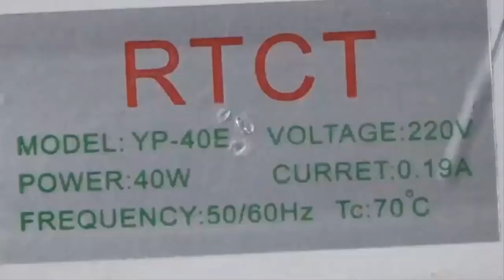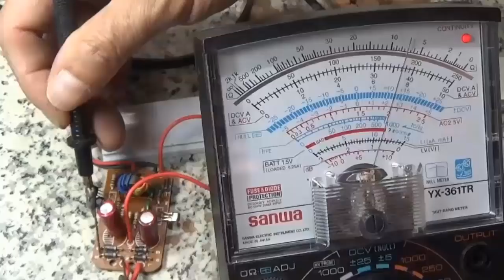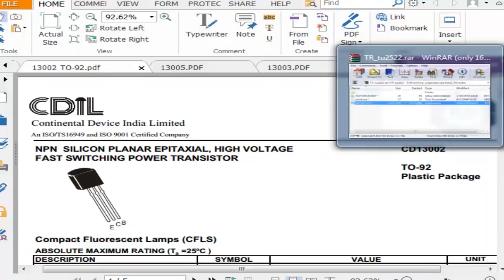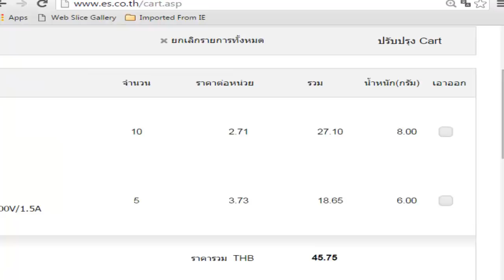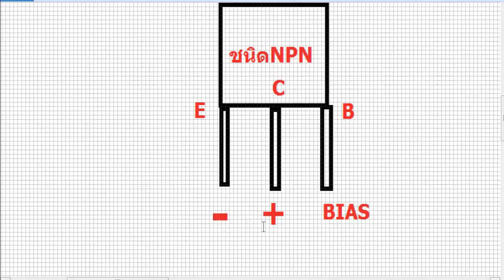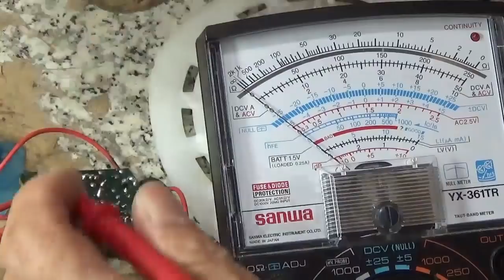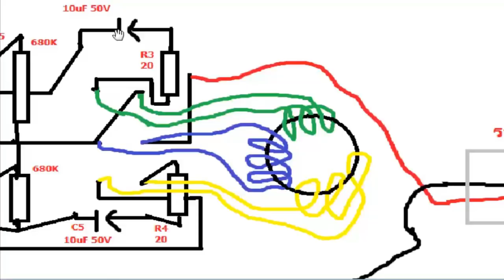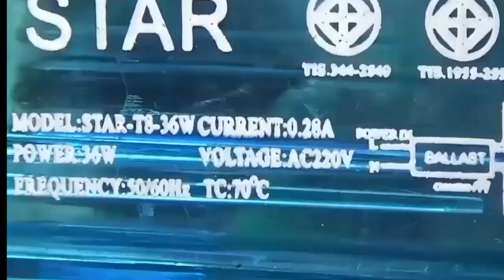สอนซ่อมนีออนบัลลาสท์อิเล็คทรอนิคส์ คลิปเดียวจบ คุ้มกว่าซื้อใหม่ Repair neon electronic just one clip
ฝากแชร์ด้วยครับ เพื่อเป็นวิทยาทาน